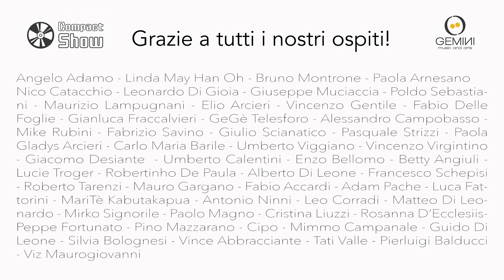Compact Show - Balducci/Maurogiovanni Duo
La sigla di Pierino? Ce l'hanno! Un film di Alberto Sordi? Ce l'hanno! Il jingle del Compact Show? Hanno suonato anche quello! Viz Maurogiovanni e Pierluigi Balducci in un Compact dedicato ad uno strumento eccezionale: il basso elettrico. Ed alle musiche da film che hanno scelto di suonare.
JUST ANOTHER COMPACT SHOW!

Thanks to D'Orazio Strings e ProMusic Bari

COMPACT TRACK LIST
1. Spanish Flea (J. Wechter)
2. Pierino contro tutti (B. Pisano) 17:17
3. Sunflower theme (H. Mancini) 19:00
4. We will meet again (B. Evans) 22:31